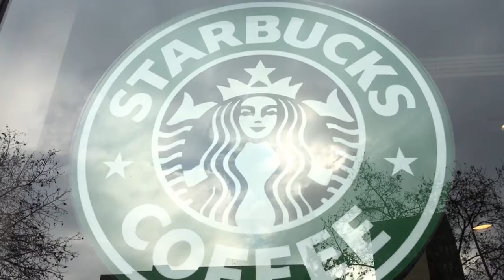Diagonal 640/STARBUCKS/SPAIN/スペイン7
スターバックストラベラーのスタバカです( ´ ▽ ` )ﾉ

世界のちょこっとした国と、日本全国のスターバックスに行く旅をしています。

夢は『スターバックスが出店している国全てに行くこと』、『日本のスターバックスの素晴らしさを海外の方に伝えたい、また、海外のスターバックスの素晴らしさを日本や他の国の方にも知ってもらいたい』ことです。

世界のスターバックスを見る架け橋となれば幸いです。

スタバの全国制覇達成
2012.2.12全国制覇達成（非公開店舗を含まない）

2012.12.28再全国制覇達成（非公開店舗を含まない）

2017.4.2現在
日本：1,328店舗（非公開店舗を含む）
韓国：179店舗
中国：184店舗
台湾：112店舗
香港：70店舗
マカオ：10店舗
タイ：42店舗
マレーシア：35店舗
フィリピン：42店舗
シンガポール：78店舗
インドネシア：19店舗
オーストラリア：9店舗
インド：21店舗
アメリカ：106店舗（米軍基地を含む）
トルコ：11店舗
オランダ：15店舗
ベルギー：14店舗
フランス：16店舗
ルクセンブルク：1店舗
ドイツ：11店舗
ポーランド：11店舗
ポルトガル：3店舗
スペイン：14店舗
アンドラ：1店舗
スイス：1店舗
モナコ：2店舗
オーストリア：12店舗
スロバキア：2店舗
チェコ：10店舗
ハンガリー：3店舗
ブルガリア：2店舗
ギリシャ：10店舗
デンマーク：11店舗
ノルウェー：4店舗
フィンランド：7店舗
合計：2,395店舗

中国・台湾・香港・マカオはそれぞれ別の国として計上しています。